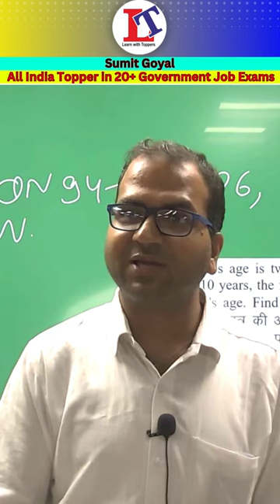The Horse That Taught Me to Never Give Up By Sumit Sir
Organization code - ksmut